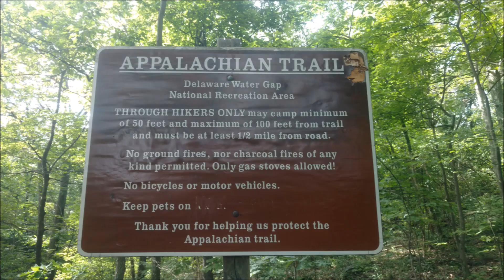2017 Appalachian Trail Thru Hike Day #105- Just Another Day On the Trail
Hiking through the last little bit of Pennsylvania, Disciple gets the pleasure of meeting a couple viewers and eating a nice lunch.

Campsite (1283.8) to Delaware Water Gap (1293.6)